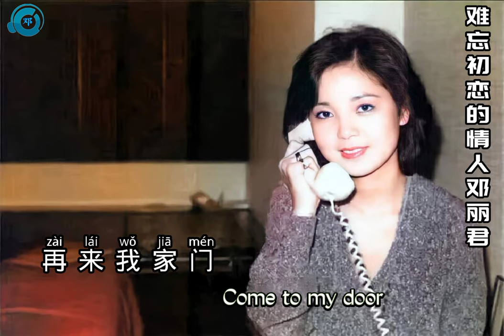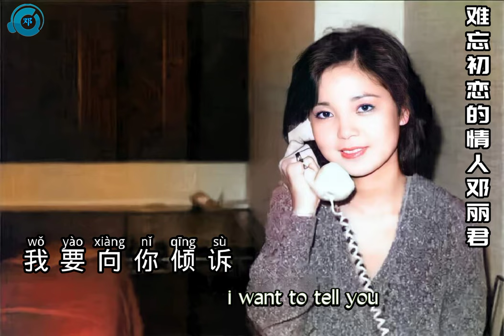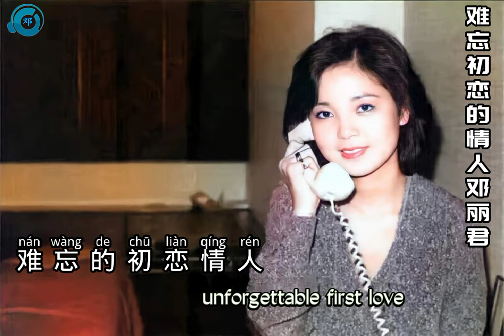难忘初恋的情人《邓丽君》The Unforgettable First Love(Teresa Teng) with pinyin and eng lyrics